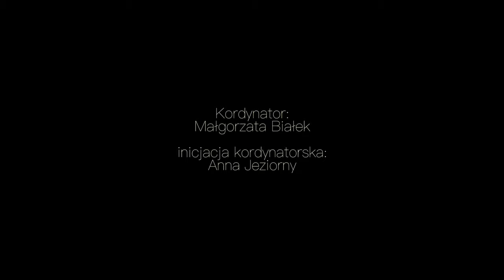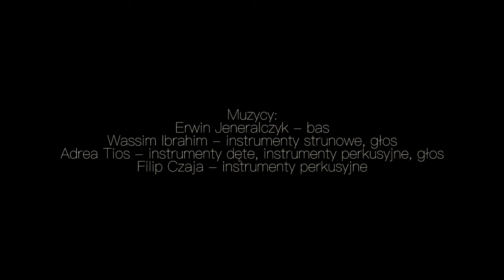BRZOZOWA - Oczyszczanie Przestrzeni (Full Performance)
25 maja 2019 roku na skwerze wokół ulicy Brzozowej na Kazimierzu wydarzyło się Oczyszczanie Przestrzeni przy pomocy gongu, muzyków, oraz chóru performującego.

Za organizację projektu odpowiadała Małgorzata Białek.

Gong:
Gandalf

Muzycy:
Andrea Tios – instrumenty dęte, perkusyjne, wokal
Wassim Ibrahim – instrumenty strunowe, wokal
Erwin Jeneralczyk – Bas
Filip Czaja – instrumenty perkusyjne, elektroniczne

Chór:
Elżbieta Wysakowska-Walters, Małgorzata Białek, Bartosz Woźniak,
Sabina Krauze, Patrycja Maksylewicz, Anna Kaszuba, Tyśka Samborska, Ewa Kaleta, Zuzanna Bodzoń, Monika Niedźwiedzka, Anna Jowita Ciołkiewicz, Aleksandra Zawłocka, Jędrzej Jaklik, Justyna Kaliszan

Pomoc przy organizacji: Anna Jeziorna

Zdjęcia: Rafał Zelek
Montaż: Filip Czaja

Organizatorzy:
Re-Publika Artystów
Fundacja Sztuka Kaligrafii
Galeria 2 Światy
Dzielnica I - Stare Miasto
„Świętujemy po sąsiedzku” Dni Dzielnicy I – Stare Miasto